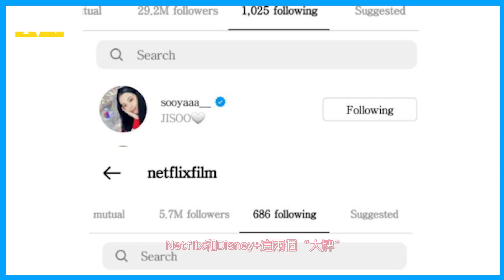BLACKPINK Jisoo將搭檔宋江出演Netflix劇集？？ Ins上的這個細節暴露一切！！